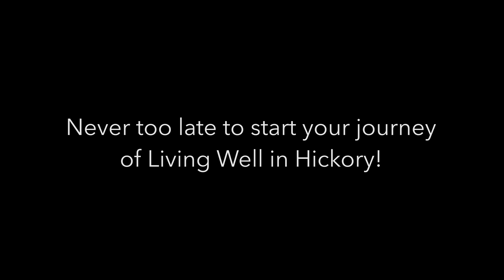How do you Live Well, Hickory?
From farm-to-table restaurants and the Downtown Hickory Farmers Market, to 24 City parks and miles of mountain biking trails, Hickory offers many opportunities to be active and live well.